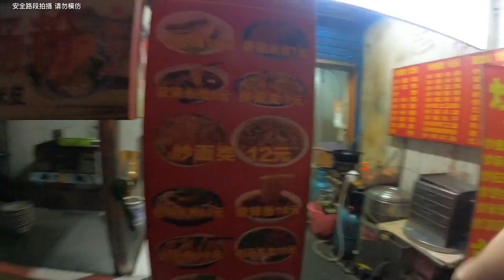返程途中恰好趕上高考前夕，我學生帶我吃陝西正宗的biangbiang面。旅行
这里是【王子豪Old school】youtobe官方频道！
通过镜头记录自驾游和旅途生活
开车山路狂飙，古溶洞探秘，索降百米天坑，实拍悬崖匪寨，揭秘奇闻异事，
实拍少数民族风土人情…探险无人区！
去野去浪去自由奔跑在路上，享受旅途美景享受孤独